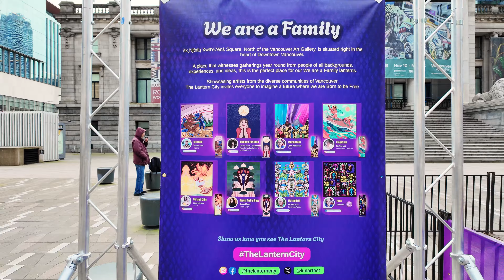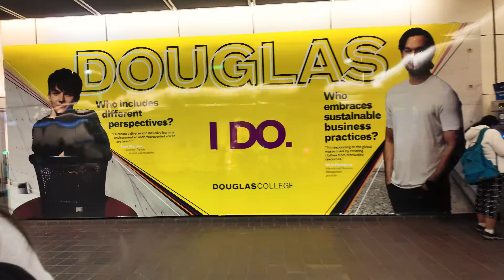Vancouver Walk 🇨🇦 - Robson & Burrard, Downtown/West End (Narrated)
Hey Folks, Jerome Forestwood here. It is 3:46 pm on February 8, 2024, in Downtown Vancouver, British Columbia, Canada. It was 7 degrees outside on an overcast afternoon in the city. In this video I walk for 1.8 km, starting outside of Incognito Coffee at 843 Seymour, then stroll north-west on Robson and West Georgia, loop clockwise on Burrard, Robson, Thurlow and Alberni, ending my trek at Burrard SkyTrain Station.

About Downtown Vancouver:
Downtown Vancouver is the central business district and vibrant core of the city of Vancouver, located in British Columbia, Canada. It is a bustling urban area with a high concentration of commercial buildings, shops, restaurants, hotels, entertainment venues, and cultural attractions.

People visit Downtown Vancouver for a variety of reasons, including its beautiful waterfront, diverse dining options, shopping districts, nightlife, cultural activities, and proximity to many of the city's major attractions. It is a popular destination for tourists, business travelers, and locals alike.

Some of the top places to visit in Downtown Vancouver include:

1. Robson Street: A bustling shopping street known for its upscale boutiques, eateries, and high-end stores.
2. Vancouver Art Gallery: The largest art gallery in British Columbia, featuring a collection of contemporary and historical artwork.
3. Gastown: A historic neighborhood known for its cobblestone streets, unique shops, trendy restaurants, and the famous Gastown Steam Clock.
4. Canada Place: A waterfront convention center with iconic white sails, offering panoramic views of the harbor and surrounding mountains.
5. Vancouver Lookout: A 360-degree viewing deck located in the Harbour Centre tower, providing panoramic views of the city skyline and mountains.
6. Yaletown: A trendy neighborhood with upscale restaurants, bars, and boutiques, located along the waterfront.
7. Science World: A popular science center with interactive exhibits and IMAX theaters, located near False Creek.
8. Vancouver Chinatown: One of the largest Chinatowns in North America, featuring historical architecture, colorful shops, restaurants, and cultural events.

These are just a few of the many attractions and activities that Downtown Vancouver has to offer, making it a diverse and exciting destination for visitors of all ages and interests.